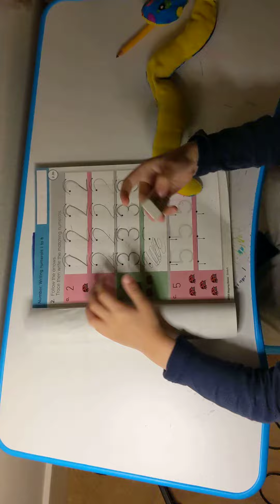Blue snake is writing 2,3,5 Tik Tok Short Vertical Video